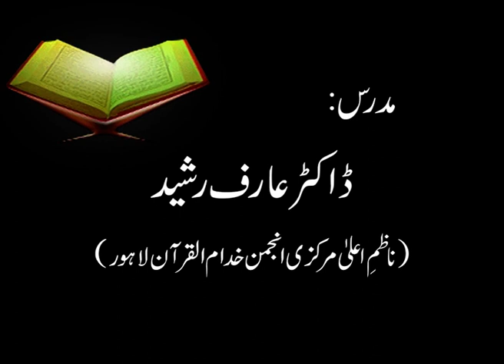Surah Al-Araf (Ayat 157 - 158) Tafseer By Dr. Arif Rasheed | Son of Dr. Israr Ahmed R.A | 16/21